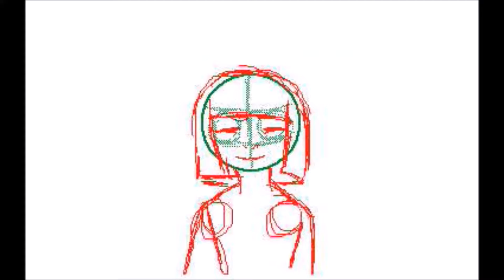UF Amino challenge WIP video (FS3D)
This is for the Underfell Amino's march art challenge. The animation itself will be uploaded shortly.

 I don't know what else to put here...